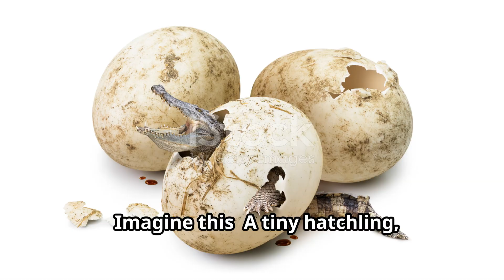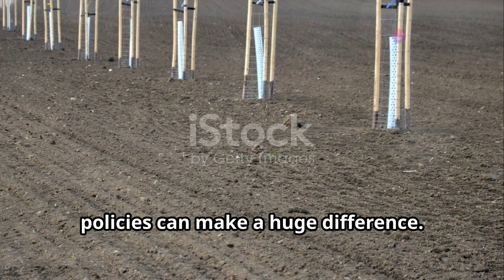Philippine Crocodile: A Story of Survival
Discover the vital conservation efforts aimed at safeguarding the critically endangered Philippine crocodile, a species integral to the country's ecosystems. Once on the brink of extinction, these crocodiles now benefit from dedicated initiatives focused on habitat restoration, captive breeding programs, and community education. Found only in the Philippines, they play a crucial role in maintaining ecological balance by regulating prey populations and preserving wetland habitats. Through collaborative efforts involving local communities, scientists, and conservation organizations, awareness about their significance grows, fostering sustainable practices and ensuring their survival. As ambassadors of biodiversity, Philippine crocodiles highlight the interconnectedness of species and habitats, underscoring the need for continued vigilance and support. By protecting these iconic reptiles, we not only conserve a species but also safeguard the health and resilience of Philippine ecosystems for future generations.